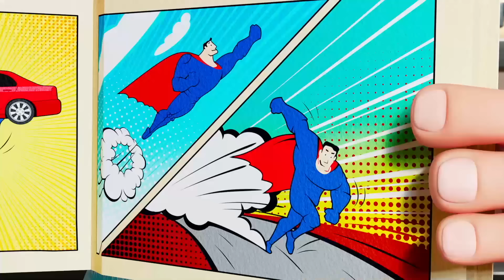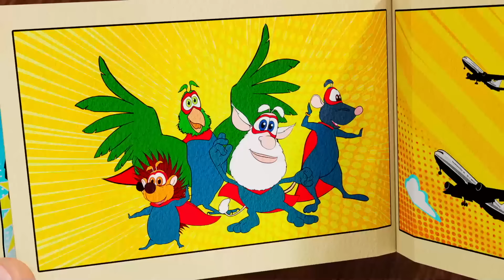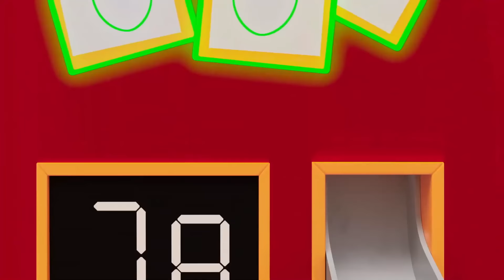Booba | Tablero de Positividad | Booba Oficial en Español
Disfruta la nueva compilación de episodios especial de la serie animada para niños Booba - Tablero de Positividad.